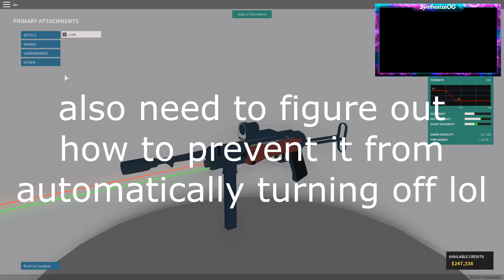NEW MP40 SMG in PHANTOM FORCES! (ROBLOX)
THIS VIDEO CAME OUT SO CLEAN! It looks like Stylis is really starting to get back on their Phantom Forces development grind! Here's a first look at the new MP40 coming soon!